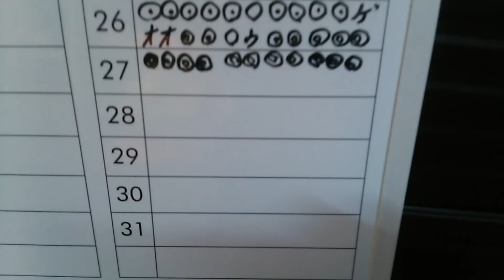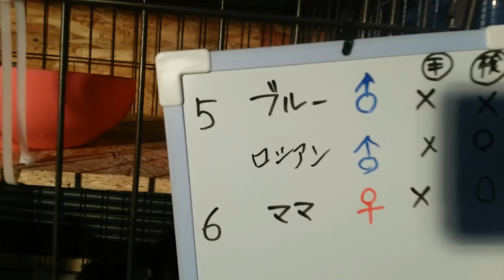2019.2.27 朝の保護猫達です 朝からいつもより長々語ってみた